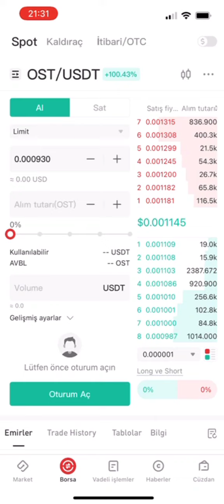Osd Usdt Yüzde 28 den Yüzde 100 Kazanç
Osd Usdt Coininden spot piyasada yüzde 28den yüzde 109 Kazanç. Beğenin ve takipte kalın